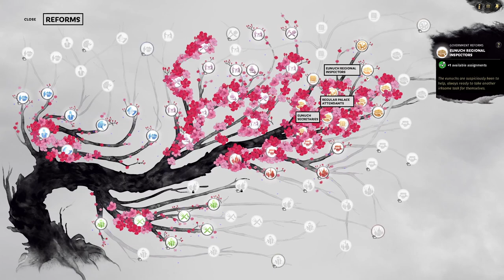Mercenary Raiders | Legendary Sun Quan Chibi Mod Let's Play E03